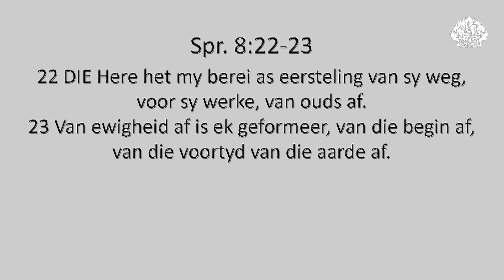Teologie van lewe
Ds. Ruan Combrink se oordenking uit Spr. 8:22-23, 34-36.

Uit ons boekwinkel: "𝘋𝘪𝘦 𝘉𝘶𝘪𝘵𝘦𝘳 𝘦𝘯 𝘴𝘺 𝘣𝘦𝘯𝘥𝘦.